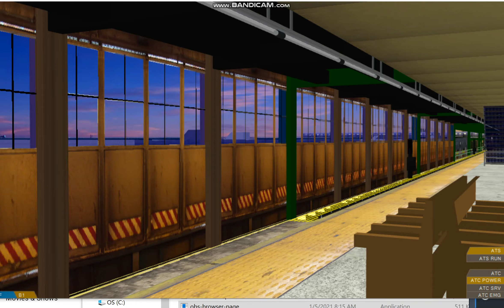Openbve R179 W train arriving and departing at Queensboro Plaza